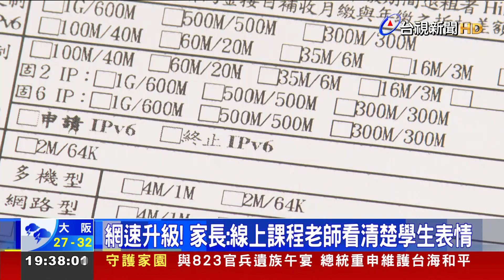迎高速網路時代 電信業者升級「雙向對稱頻寬」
過去民眾使用網路，比較注重「下載」的頻寬，但隨著現在民眾在視訊直播、智慧家庭裝置使用等需求增加，「上傳」的頻寬，也越來越受到重視，就有電信業者瞄準商機，將網速升級為「雙向對稱頻寬」，服務推出，吸引不少消費者 臨櫃詢問。